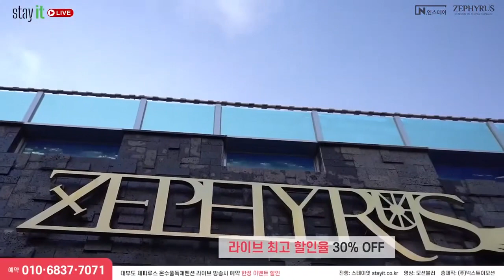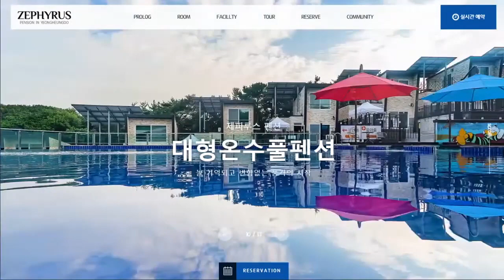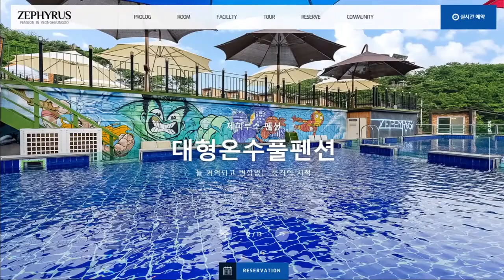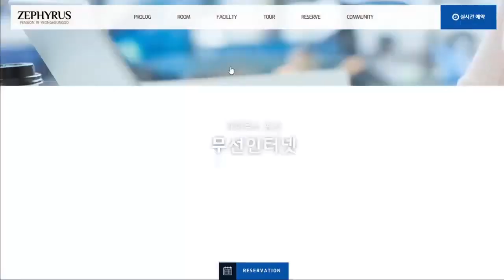[N.STAY, STAY LIVE] 스테이라이브 대부도 제피루스 펜션 할인 라이브 펜션홈페이지제작, 펜션홍보, 펜션마케팅, 펜션영상 엔스테이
국내 최고 대형 온수풀 펜션 영흥도 제피루스!🌊
커플, 가족, 친구들, 단체 모두가 와도 만족하는 즐거운 하루를 선사합니다👍🏻
아래 홈페이지에서 바로 예약이 가능합니다!👇

✔️대형 수영장
✔️바비큐장 + 그릴
✔️배드민턴 & 족구장
✔️코인노래방
✔️그 외 편의 시설 완비!

주소 : 인천 옹진군 영흥면 영흥서로 470
입실 15:00 퇴실 11:00

◼︎ 본 영상은 아트리스트의 음원을 사용해 제작되었습니다.
아래 링크로 구독 시 2개월 추가 혜택을 받을 수 있습니다.

[2021년 1월 22일 오후 5시에 진행된 라이브 방송입니다.]

펜션마케팅의 모든것, 그리고 여행, 즐거움을 아는 엔스테이 크리에이티브!
펜션홍보, 펜션마케팅, 반응형홈페이지, 검색최적화 가장 최신화된 최적화 정보를 제공합니다.

[nstay-여행지영상제작오픈프로젝트]의 영상은 수익을 목적으로 하지않습니다. 비상업적 목적의 어떤 사이트에도 공개할 수 있습니다. 단, 영상을 재편집하거나, 따로, 복제하여 오픈할 수 없습니다. 본 유튜브 계정에서 바로 링크(또는, api)할 수 있습니다.